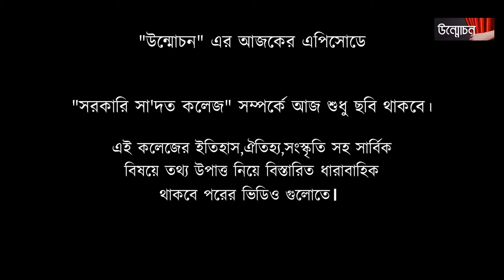Govt. Saadat College- Special Episode || উন্মোচন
Govt. Saadat College
 Special Episode

"উন্মোচন" এই চ্যানেল থেকে আমরা বিভিন্ন প্রতিষ্ঠান,ব্যক্তি,বিভিন্ন ঘটনাকে তুলে ধরব। সেই আলোকে আমাদের এবারের আয়োজন "সরকারি সা'দত কলেজ" এর ইতিহাস,ঐতিহ্য,সংস্কৃতি সহ কলেজটির আরো নানা কার্যক্রম তুলে ধরব এই চ্যানেলটিতে।

সরকারি সা'দত কলেজ,করটিয়া,টাঙ্গাইল।
-  ১৯২৬ সালে আটিয়ার চাঁদ ওয়াজেদ আলী খান পন্নী পিতামহ সাদাত আলী খান পন্নীর নামে কলেজটি প্রতিষ্ঠা করেন। প্রিন্সিপাল ইবরাহিম খাঁ এই কলেজের প্রথম প্রিন্সিপাল ছিলেন। ১৯২৬ থেকে ১৯৪৭ সাল পর্যন্ত সুদীর্ঘ একুশ বছর তিনি এই পদে বহাল ছিলেন।
কলেজটিতে ১৯৩৮ সালে ডিগ্রী কলেজে রুপান্তরিত হয়।১৯৬৬ সালে স্নাতক কোর্স এবং ১৯৭৪ সালে স্নাতকোত্তর কোর্সের যাত্রা শুরু হয়। বাংলাদেশ সরকার এই কলেজকে জাতীয় বিশ্ববিদ্যালয়ের অধিভুক্ত করে ৭ জুলাই ১৯৭৯ সালে।
বিস্তারিত আসছে ধারাবাহিকভাবে.

tag List-